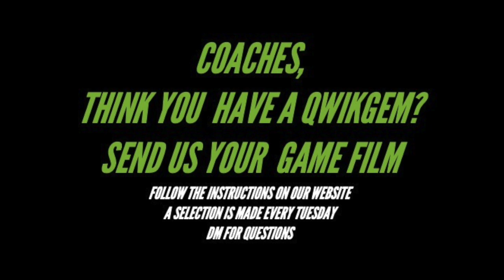QwikGem | Braylen Williams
This week's QwikGem is Braylen Williams from Nettleton High School in Nettleton, Mississippi.

"Young athletic QB with a rocket arm. Has good pocket presence. Watching his development is going to be fun."